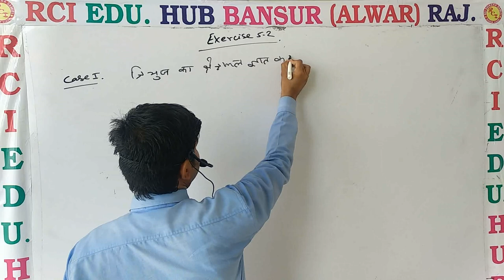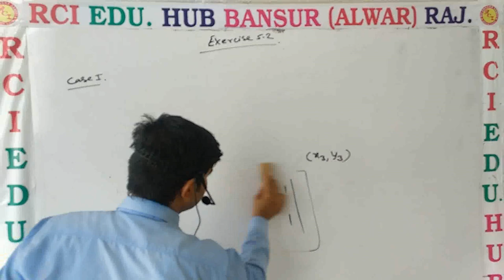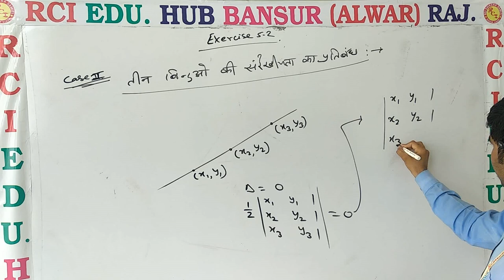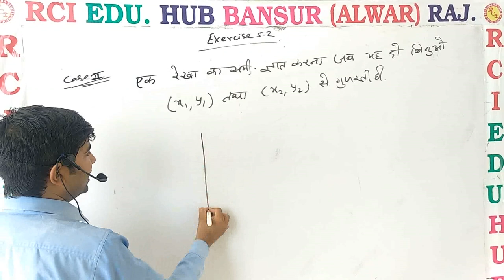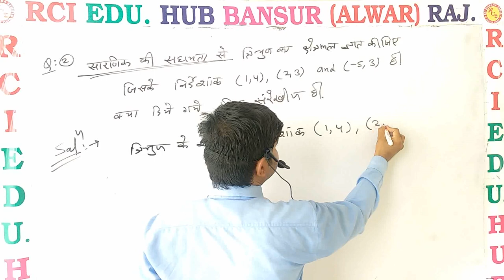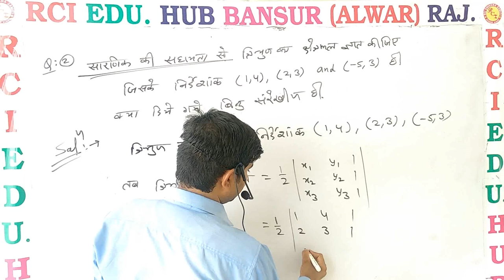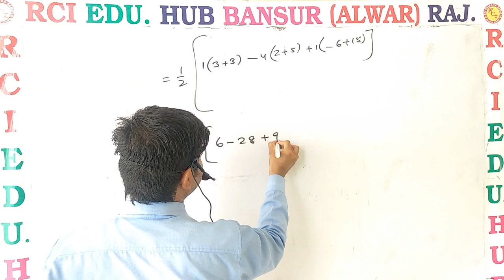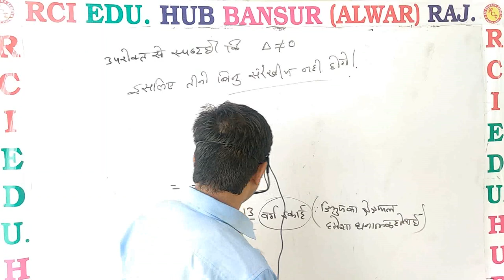04 EXERCISE 5 2 HINDI MEDIUM ll Rci Edu. Hub Bansur Alwar Raj.